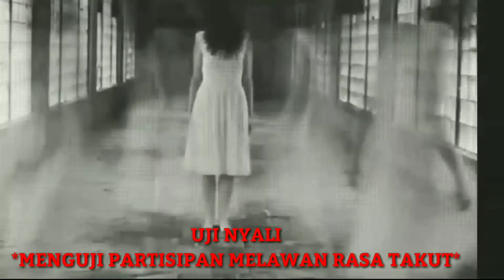Uji Nyali di Hutan Angker Ciomas bogor Sampai Teriak2 Part²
"SAHABAT MISTIS JEJAKMATAHATI,,,DARI DUNIA NYATA SAMPAI DUNIA GHOIB,,,KAMI HANYA MELAKUKAN EKSPEDISI SEMAMPU KAMI DENGAN PENELUSURAN, EXPLORE, MEDIASI, BAHKAN SAMPAI UJI NYALI,,, SEMATA-MATA KAMI TIDAK MEMINTA KALIAN PERCAYA APA YG KAMI LAKUKAN,KAMI HANYA INGIN MENGUNGKAP MISTERI DAN KEJADIAN SERTA SEJARAH TEMPAT ² MISTIS YG KAMI KUNJUNGI AGAR TIDAK DILAKUKAN HAL2 YG NEGATIF"

Masih Berlanjut di Hutan Angker ini,,,kita Uji Nyali di sini diwakili oleh teman kami dalam satu Konten Misteri jga yakni Broo Duta,Iyya jangan lupa untuk Subscribe Chenel dia jga "BROADCAST DUTA ENTERTAINMENT" Okeyyy bagaimana ceritanya dan Kisah nya dan bagaimana Keseruan Si Duta saat uji nyali langsung aja nonton videonya sampai habis,,,okok Check Can't Cut.

➡️ KONSULTASI BATHIN HUBUNGI
      OFFICIAL KAMI ;
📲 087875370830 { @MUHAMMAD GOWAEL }